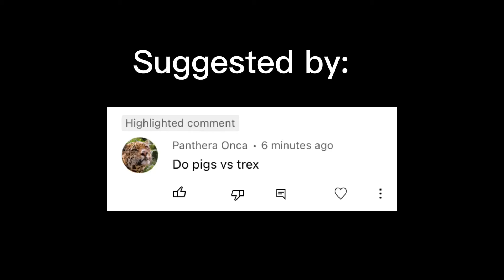Tyrannosaurus vs. Pigs